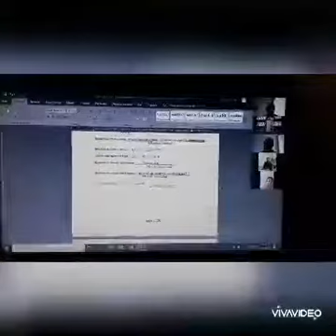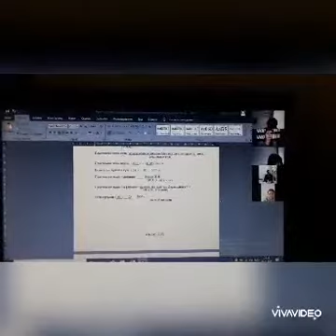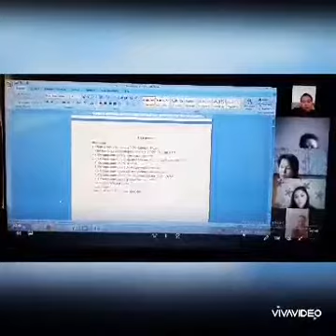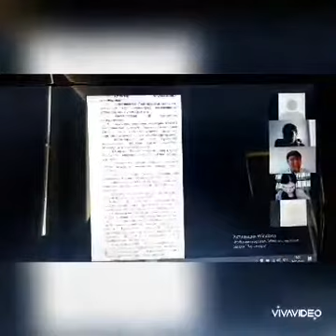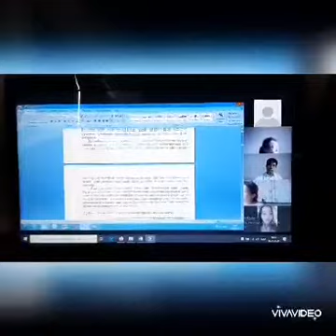Қаржы және есеп кафедрасы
Өндірістік және диплом алды практикалары бойынша қорытынды конференциясы